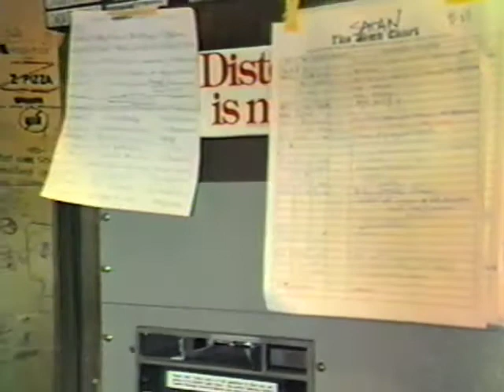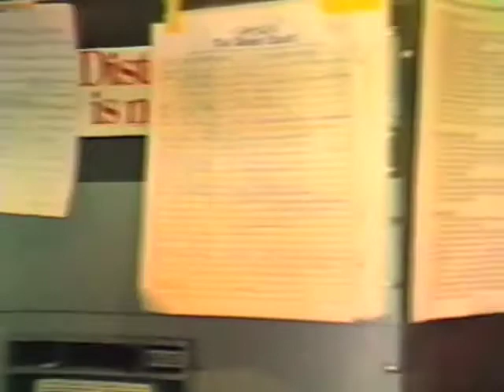KTRU FM 91.7 part 6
Berg on KTRU Rice Radio 91.7 FM, 1987 ... also Mike Gladu (Dingbat) and Tracy Renner, station managers